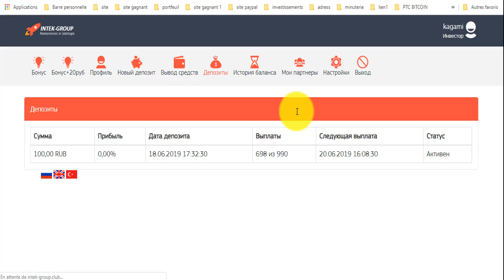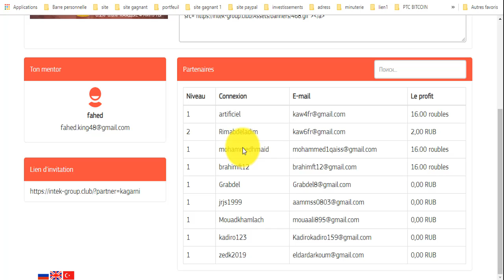موقع intek-group لإستثمار الروبل 😍فرصة لأصحاب القنوات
المواقع الربحية .
ربح الدولار .
تعدين البتكوين .
البنوك الإلكترونية .
محافظ العملات الرقمية .
منصات تداول .